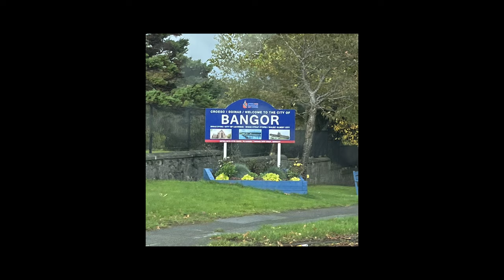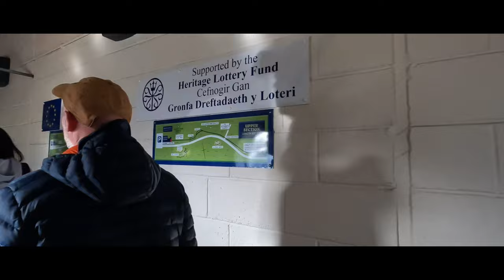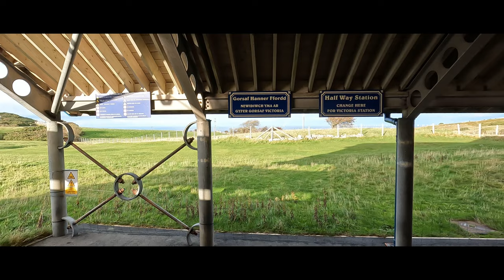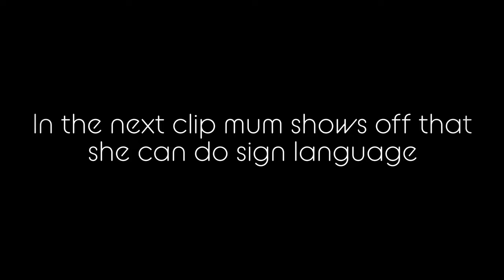Wales day 1 The day we went to Bangor … north wales and Llandudno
Did we have a wonderful time in Bangor?